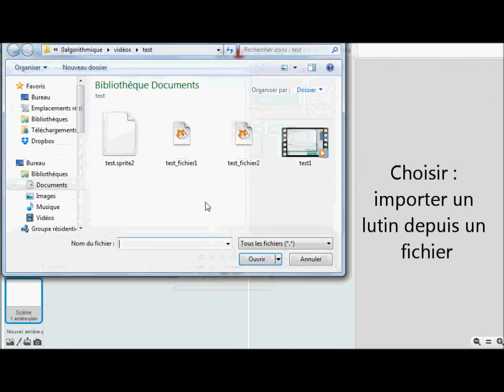copier un script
Comment copier un script d'un programme Scratch vers un autre ?